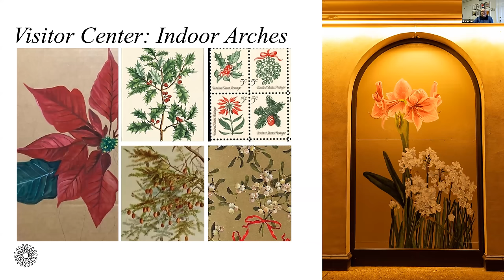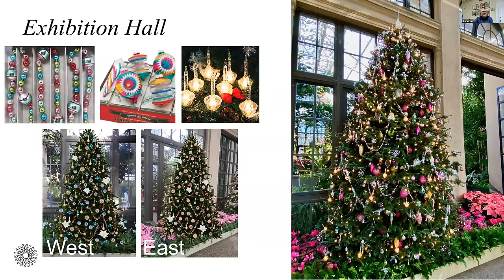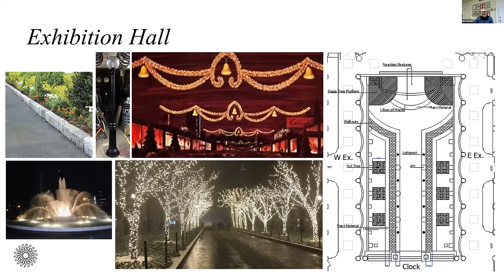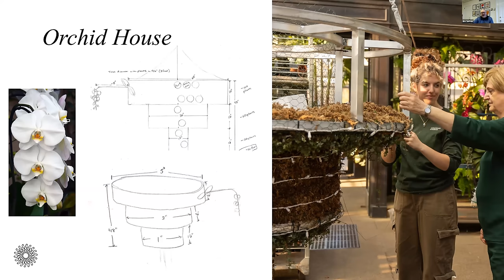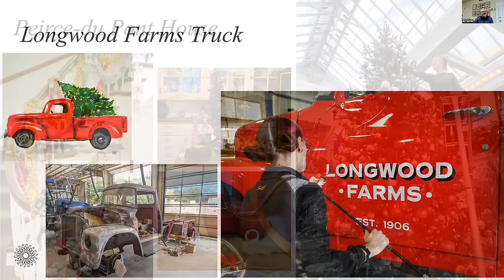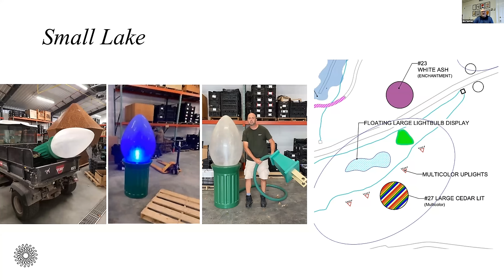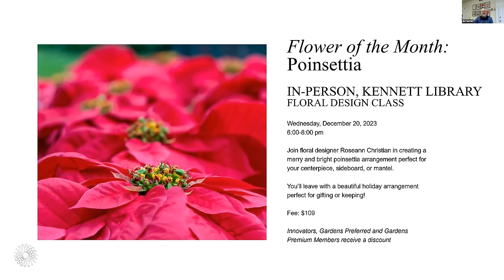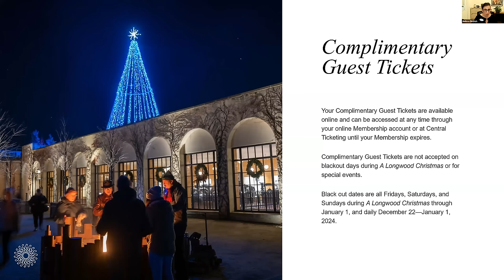The Making of A Longwood Christmas 2023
Our Associate Director of Display Design Jim Sutton will share the inspiration and artistry of this year’s holiday display, featuring a bevy of bright and nostalgic moments at every turn. Sutton sheds light on this fab, festive season, complete with playful trees draped in throwback baubles, to a holiday party scene decked out in mid-century magic, to vibrant light displays with super-sized surprises … and so much more.

Longwood Gardens is one of the great gardens of the world bringing joy and inspiration to everyone through the beauty of nature, conservation, and learning.